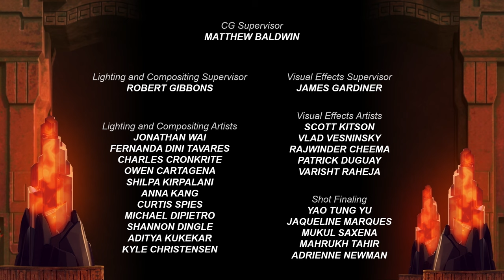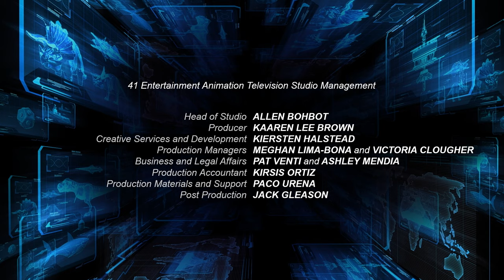KONG: King of the Apes | S02E07 | Sky's the Limit | Amazin' Adventures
Danny is itching to tell everyone what he discovered during his adventure with Zippi, but they’re too busy dealing with the aftermath of Botila’s sealing them in to listen. When they finally do, everyone is thrilled by Danny’s discovery – including the Apes, who believed what he found was lost ages ago.

KONG: King of the Apes | S02E07 | Sky's the Limit